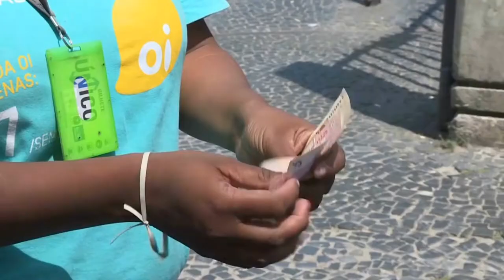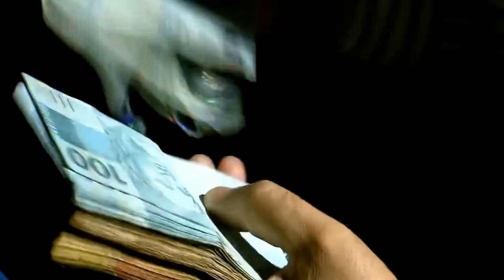JornaldaOnda 11.11.21 -INFLAÇÃO É A MAIOR PARA OUTUBRO DESDE 2002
I ECONOMIA I

INFLAÇÃO É A MAIOR PARA OUTUBRO DESDE 2002